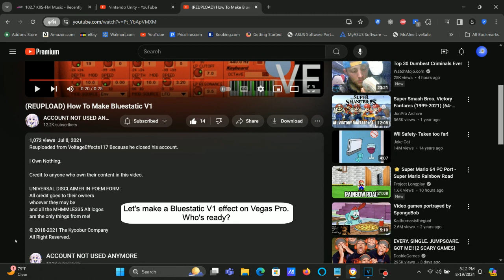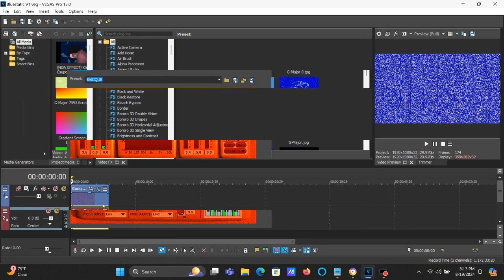How To Make Bluestatic V1 On Vegas Pro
How To Make Bluestatic V1:

(VideoFX)

1st: Wiggle (NewBlue) - Bluestatic V1 A

Rate:       23.0
Strength:   70.0
Drift:      50.0
Crop:        3.0

Edges:       Stretch
Orientation: Horizontal

2nd: Wiggle (NewBlue) - Bluestatic V1 B

Rate:       22.0
Strength:   67.0
Drift:      11.0
Crop:        0.0

Edges:       Stretch
Orientation: Vertical

3rd: TV Simulator - Static: 0.6000/Bluestatic V1

After choosing "Reset To None", let's customize an adjustment below.

Interlacing:     0.0000
Phosphorescence: 0.0000
Static:          0.6000

4th: Gradient Map - Bluestatic V1

0; R:   0, G:   0, B: 255, A: 255 (Blue)
1; R:   0, G:   0, B: 128, A: 255 (Dark Blue)
2; R: 255, G: 255, B: 255, A: 255 (White)
3; R:   0, G:   0, B: 128, A: 255 (Dark Blue)
4; R:   0, G: 255, B: 255, A: 255 (Cyan)

(AudioFX)

1st: Orange Vocoder - Bluestatic V1

After choosing "BASIQUE", let's customize the adjustments below.

OSC A
Wave:          Pulse
Coarse Pitch:  19

OSC B
Wave:          Square

Keyboard Key Set:

Octave: +1

4th White Key
8th White Key
12th White Key

2nd Black Key
5th Black Key
10th Black Key

Effect by VoltageEffects117

(REUPLOAD) How To Make Bluestatic V1
1,061 views  Jul 8, 2021: